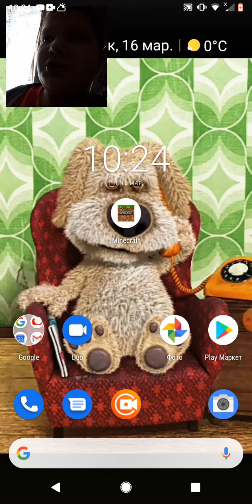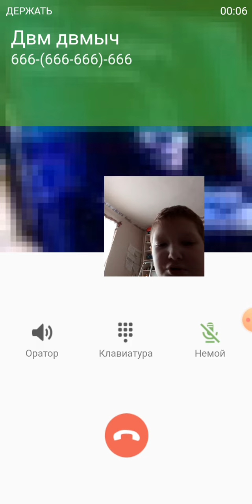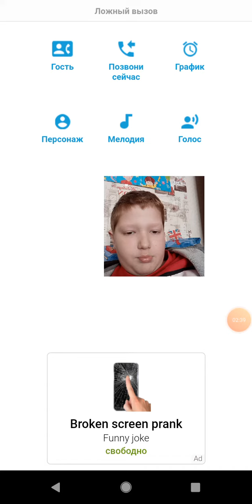Мне звонит двм двмич это не Дим димыч а двм двмич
Дим димыч из мультфильма Фиксики я смотрю 2 года назад не знаю как Бен всё хорошо говорящий Бен